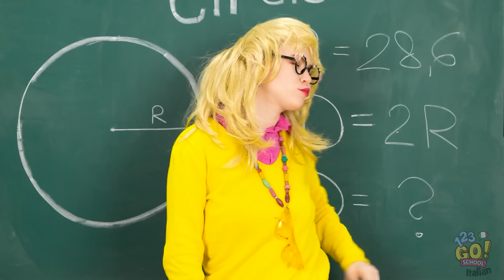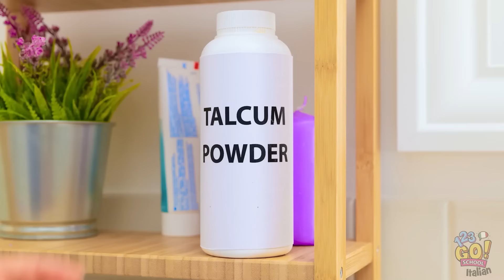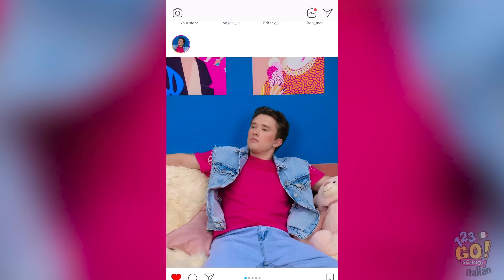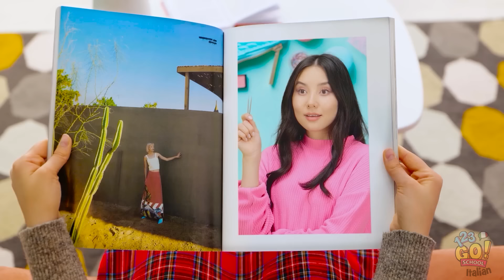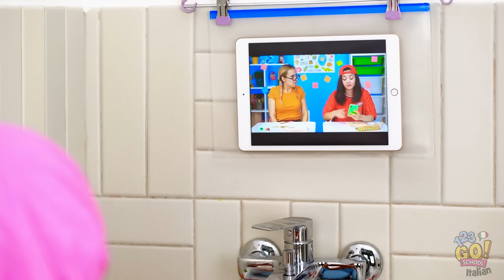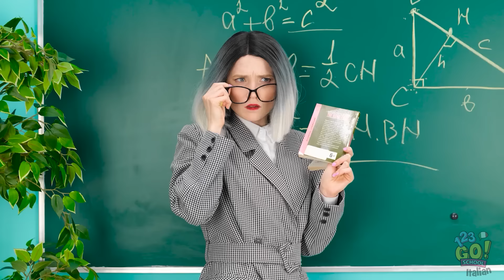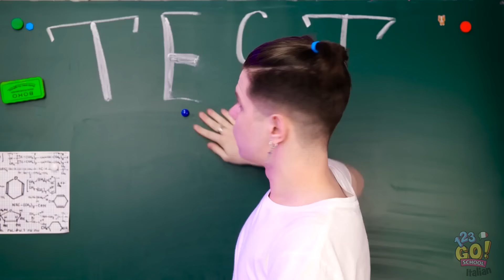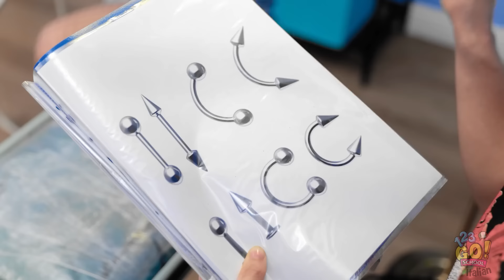BEAUTY HACK SBALORDITIVI || Smart Hack per il Restyling! Ottenere il Look Perfetto su 123 GO! SCHOOL